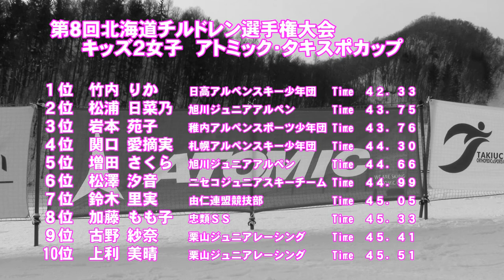第８回北海道チルドレン選手権大会 キッズ２女子ＧＳ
平成２８年２月２０日　小樽朝里川温泉スキー場で開催された「第８回北海道チルドレン選手権　キッズ２女子入賞者

１位竹内りか　２位松浦日菜乃　３位岩本苑子
４位関口愛摘実　５位増田さくら　６位松澤汐音　７位鈴木里実　８位加藤もも子　９位古野紗奈　１０位上利美晴